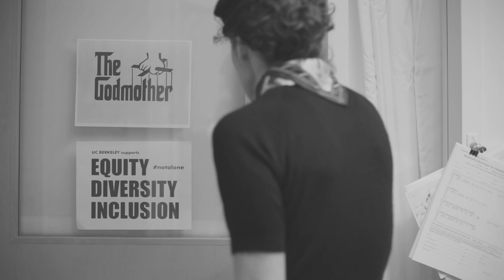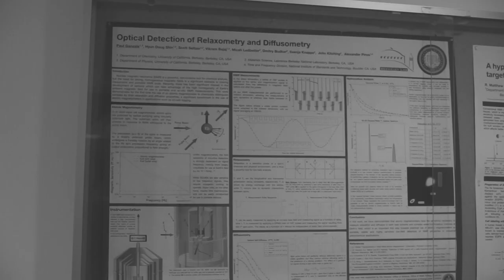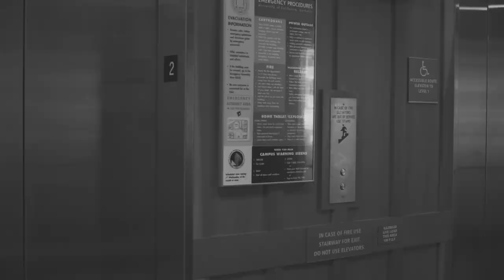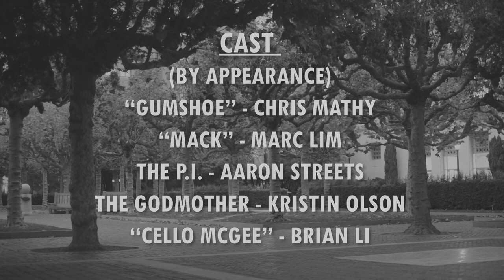Stanley Hall Noir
UC Berkeley - UC San Francisco Graduate Program in Bioengineering
Retreat 2017 (Granlibakken at Lake Tahoe)
Cohort 2016 Skit